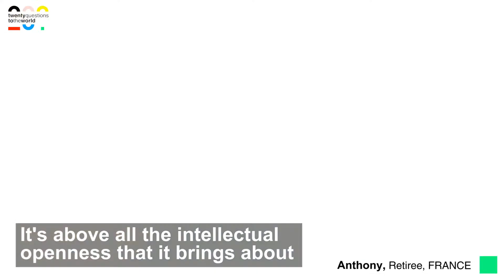"The blend of culture is a factor of progress"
Anthony, 80 years old, talking about FRENCH CULTURE

20 Questions to the World is a human-based video documentary which aims at better understanding our world and fostering a sense of global community.

We ask the same 20 Questions about education, the future, happiness, religion... to thousands of people around the world.

Based on the 20,000+ answers that we have already collected, we share fresh and inspiring video content showing a great diversity of opinions.  The first conclusion of this journey is that we are much more human than we think.